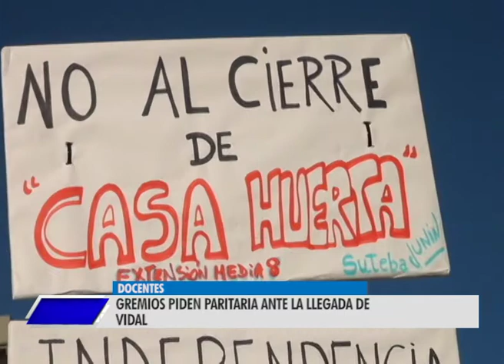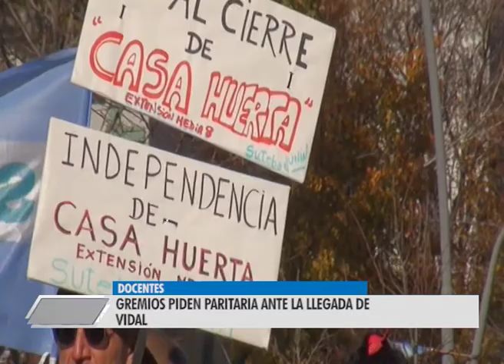DOCENTES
GREMIOS PIDEN PARITARIAS ANTE LA LLEGADA DE VIDAL